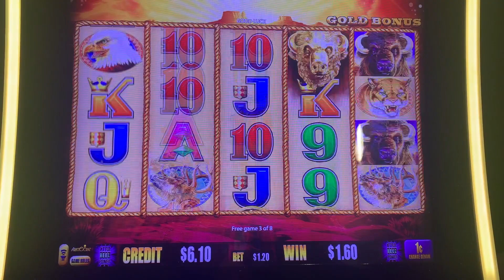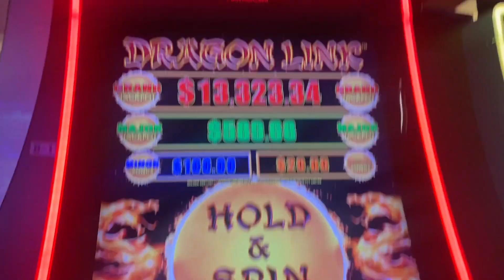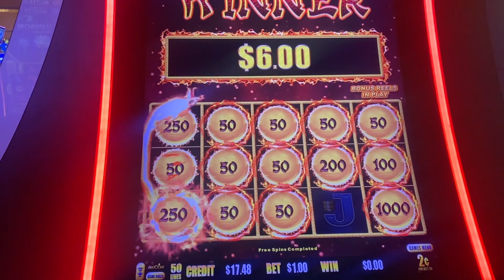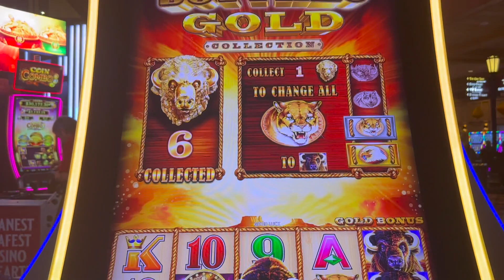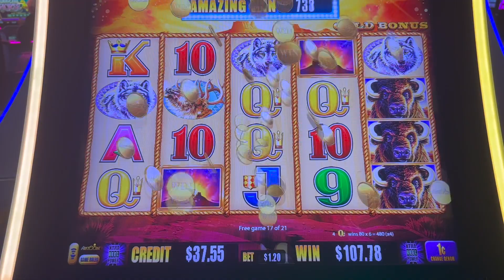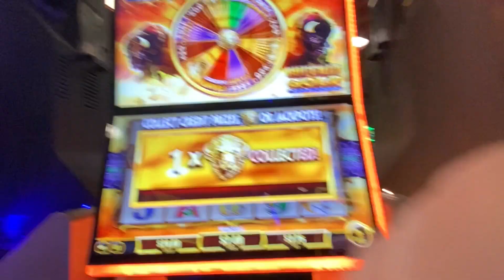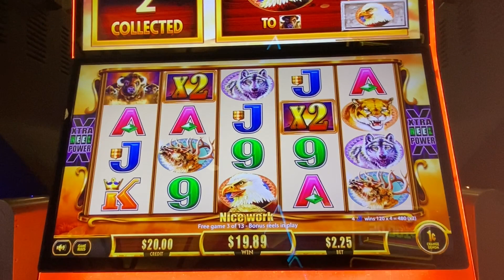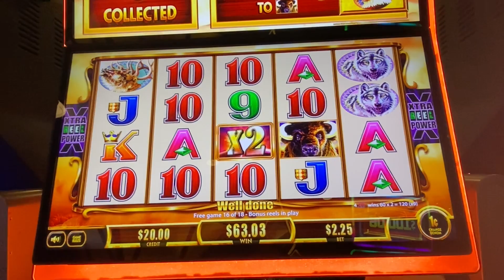BUFFALO GOLD PAYS BIG!!! LOVE THOSE MULTIPLIERS!! | On Buffalo Gold Collection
BUFFALO HEADS, RETRIGGERS, HEADS, LETS GOOOOO!!

Here are links to the equipment we use:

SanDisk Professional 2TB Hard Drive
Apple MacBook Pro Laptop

We upload casino slot videos everyday & consists of slot play from myself (Yoshi), my girlfriend (Ms. Yoshi), my sister (Sister Yoshi), & my mom (Momma Yoshi)! The slot play mainly consists of bonuses, big wins, and jackpots but will include live slot play from time to time to show the reality of the casino.